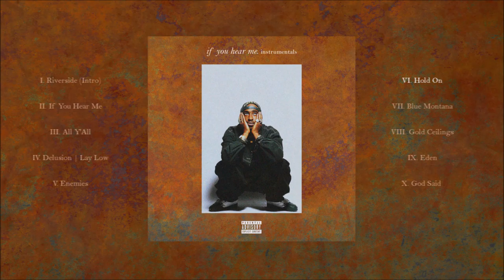Hold On [Instrumental]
From the album "if you hear me.", released on June 16th 2016.

Contains samples from "Ave Maria (A Choir of Angels)" by Tom Cully.